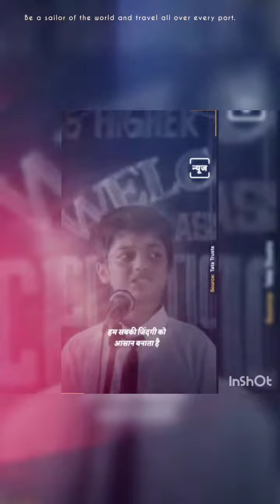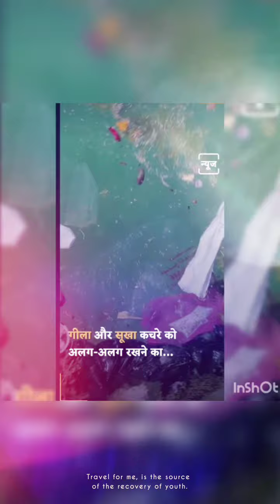Mere Baba Desh ki Sewa karte hain👏👍🙋💐🌹🚒